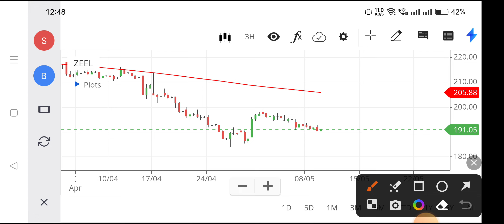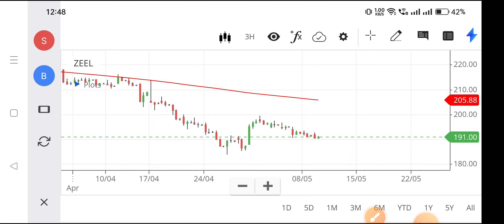zeel share,zeel share news today,zeel share news,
zeel share,
zeel share news today in hindi,
zeel share analysis today,
zeel share latest news in hindi,
zeel share anil singhvi,
latest news about zeel share